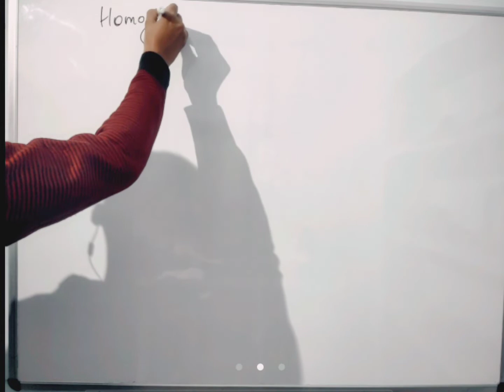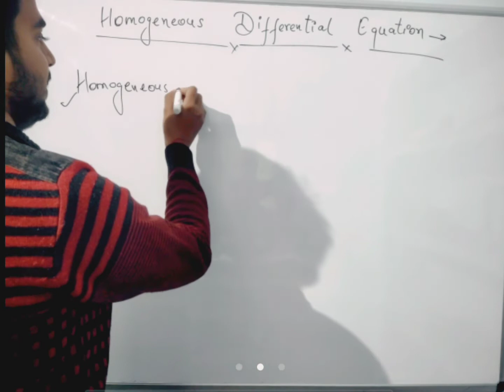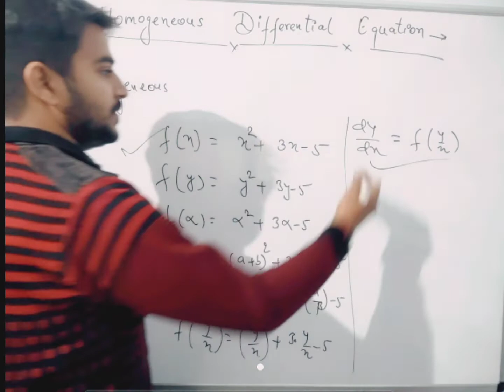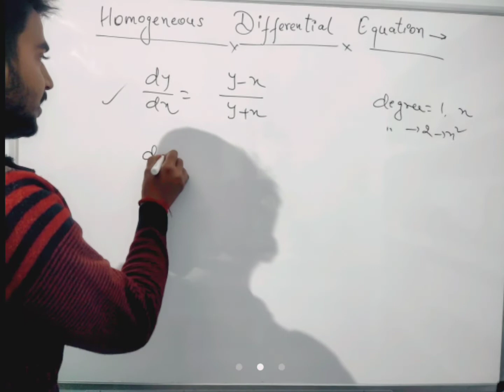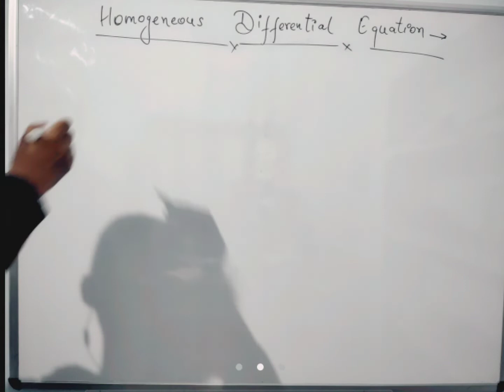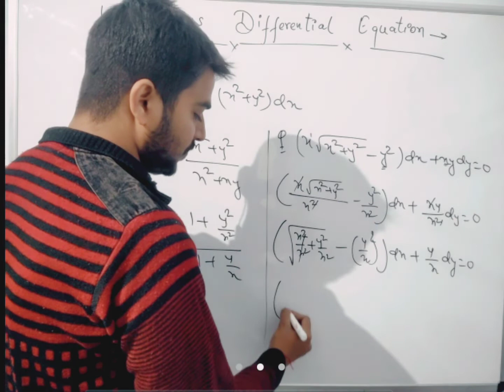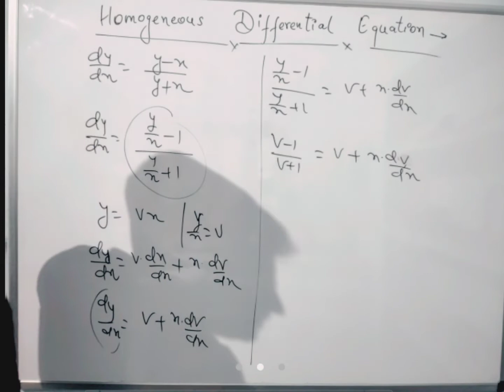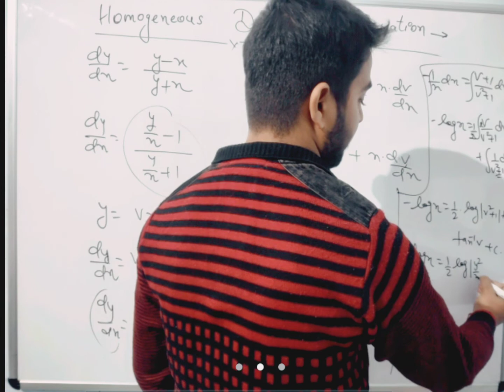Homogeneous Differential Equation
homogeneous differential equations,first order homogeneous differential equations,differential equations,general solution,differential,homogeneous,substitution,basic introduction,equation,introduction,initial value problem,change of variables,separation of variables,variables,practice problems,problems,examples,change,calculus